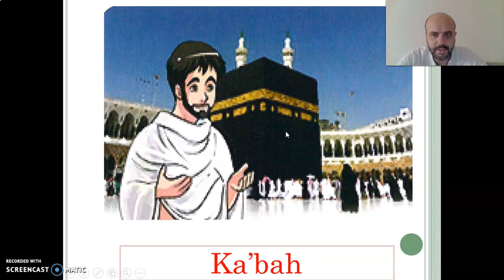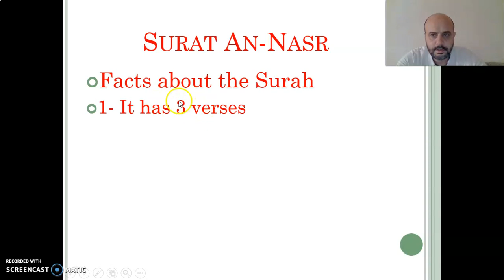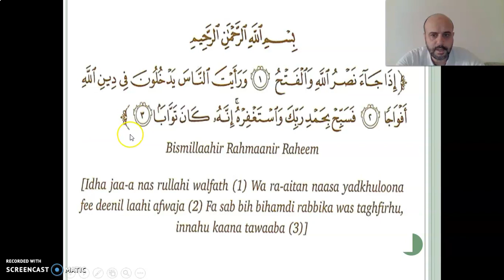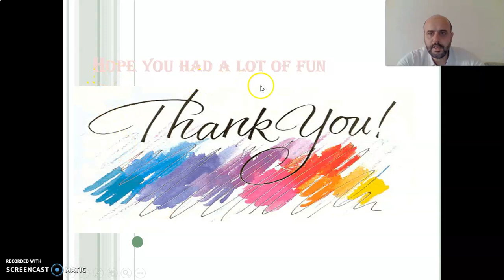Surat An-Nasr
Explain surat An-Nasr Y1